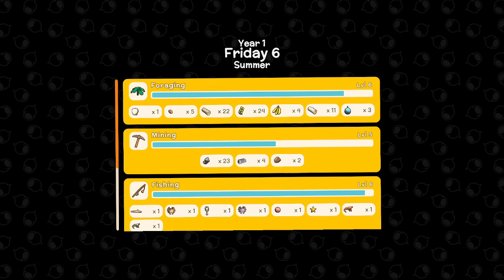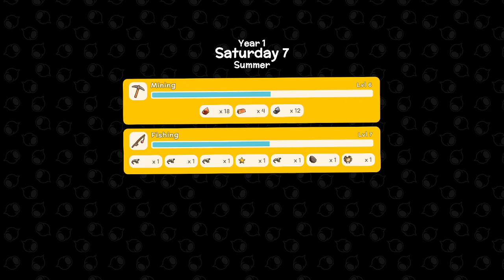Dinkum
Heavily Modded